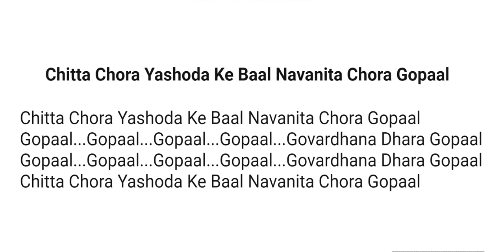Easy Bhajan for Kids - Part 15 - Chitha Chora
Gurukrupa Music School presents

Presented by
Mrs. Prashanthi Ram